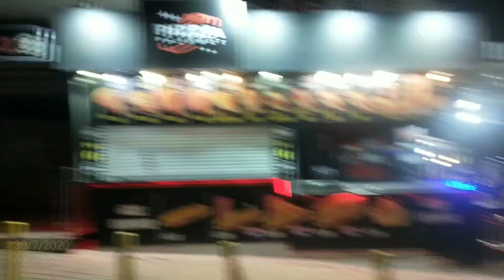Night Life Ayia Napa Cyprus Europe 29/07/2020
Ayia Napa Cyprus Europe